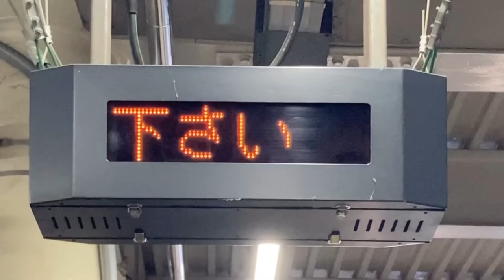JR東日本 柏駅 ホーム 列車接近表示器(LED電光掲示板)